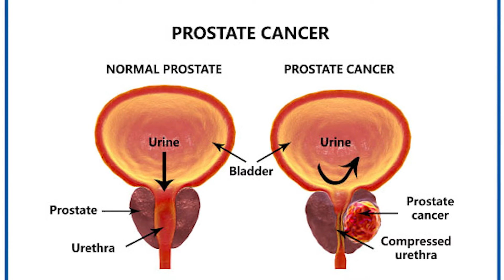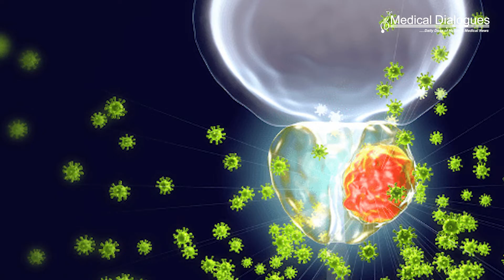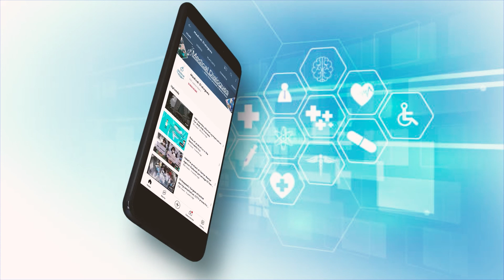Treatment without hormone blockers helps solitary prostate cancer metastases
For patients with solitary metastases from prostate cancer, an approach called metastasis-directed therapy (MDT) can slow the time to cancer progression, reports a study in The Journal of Urology®. MDT focused treatment using surgery or radiation therapy, without androgen deprivation therapy (ADT). Metastasis-directed treatment has emerged as a potential alternative for men with "oligorecurrent" prostate  cancer - a state of disease with a limited number of metastatic lesions after initial treatment. In the MDT approach, surgery or radiation therapy is used to specifically target the area of cancer spread.

That's in contrast to ADT, systemic therapy to block testosterone and other male sex hormones, which promote the growth of prostate cancer. Androgen deprivation therapy with or without other systemic therapy is the standard treatment for metastatic prostate cancer, but has numerous adverse effects that can decrease quality of life – including sexual dysfunction, bone thinning, and loss of muscle strength, among others. If MDT is effective in controlling limited recurrences, it may avoid or delay the need for ADT.